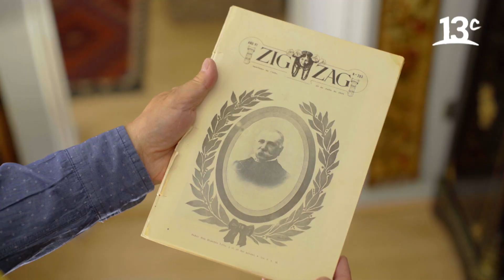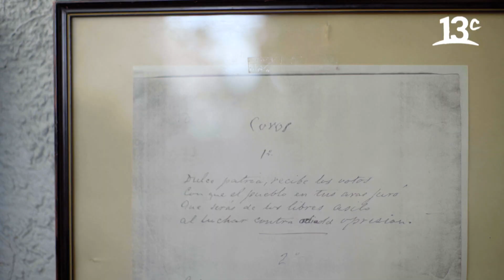La descendencia y trayectoria de Don Eusebio Lillo | Familias con Historia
En "Familias con Historia", María Teresa Balmaceda conoce la trayectoria del autor de la Letra del Himno Nacional: Don Eusebio Lillo junto a su tataranieto Sergio Silva. Ver más

Encuéntranos en tu cableoperador:
DirecTV: Canal HD 1156
Movistar: Canal 125
Claro: Canal 127 | Canal HD 627
Entel: Canal 70
GTD Manquehue: Canal 23 | Canal HD 829
Telefónica del Sur: Canal 21 | Canal HD 829